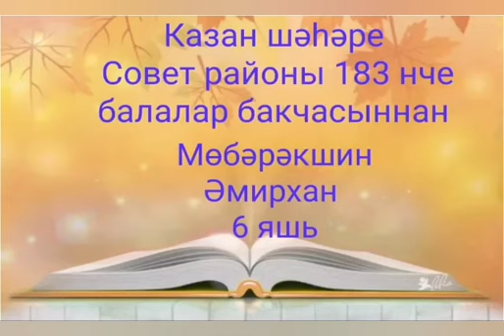-145. Мөбәрәкшин Әмирхан, Муса Джалиль «Егет көче”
Мөбәрәкшин Әмирхан, 6 лет, Муса Джалиль «Егет көче”, МБДОУ «Детский сад №183 комбинированного вида» Советского района г.Казани РТ
Педагоги: Каюмова Гульназ Газинуровна - воспитатель, Камалиева Эльмира Равилевна – воспитатель по обучению татарскому языку, Гизатуллина Алсу Равхатовна – муз. руководитель, Габидуллина Лайсян Шафигулловна – старший воспитатель